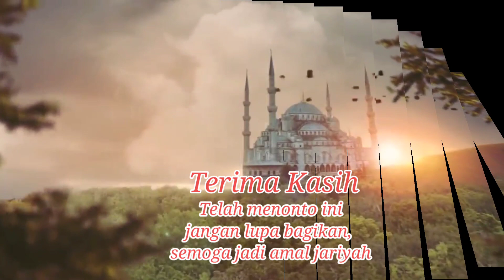Janda muda selalu mimpi BASAH, ternyata???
Pasien ini gays selalu mengalami sakit dibagian organ vitalnya juga payudaranya dan disebagian badannya secara berpindah-pindah  selama 1 tahun dan telah berobat ke dokter bahkan terakhir harus di opname selama satu bulan, tetapi tidak ada perubahan, namun setelah menjalani pengobatan  Ruqyah perlahan-lahan menunjukkan kesembuhan. Silahkan dengarkan penuturannya dan nonton video nya sampai akhir. Pasien seperti dia dengan gejala yang sama sudah ratusan telah ditangani dan 90% pengaruh gangguan jin.

Tag;
Janda muda selalu mimpi BASAH, ternyata?, janda muda sederhana cari jodoh serius, janda kaya cari jodoh sederhana 2021, janda cari jodoh sederhana, janda muda Ade Irma lirik, janda bodong lirik, janda genit resep kue kering, janda bodong karoke, janda karaoke, janda cantik, janda cantik cari jodoh 2021, janda cantik cari calon suami yang mapan dan setia Vina, janda cantik jualan baju online, janda cantik tinggal dikuburan, ular gaib di tubuh ibu muda ini, Ruqyah Aswaja Official, kang Ujang Busthomi Cirebon, Ustadz Muhammad Faizar Official, ustadz arifuddin Lc, Gus Samsuddin, padepokan nur dzat sejati, ilmu merah marsell, Qurani therapy. perempuan cantik dicintai jin

Sahabat Muslim dan Sahabat Ruqyah.
Jika vidio2 ini dianggap bermanfaat maka mohon diliki dan dibagikan sebanyak-banyaknya agar lebih bermanfaat kepada orang banyak .
"Barang siapa menunjukkan satu kebaikan kemudian orang itu melakukannya maka akan dibri ganjaran sepuluh kali lipat"..

Terima kasih
Telah mampir di Channel Youtube ini.